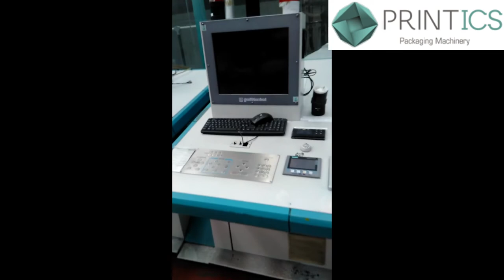VIDEO PRINTICS U38310420 LITHOMAN WEB OFFSET PRINTER WITH 4 COLORS 48 PAG, MAX WEB WIDTH 1460MM/57"